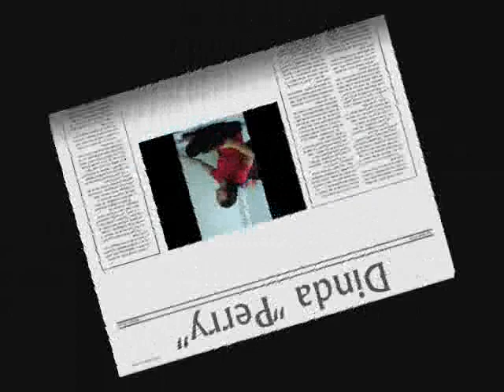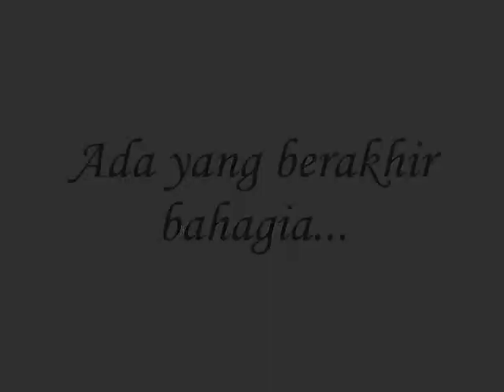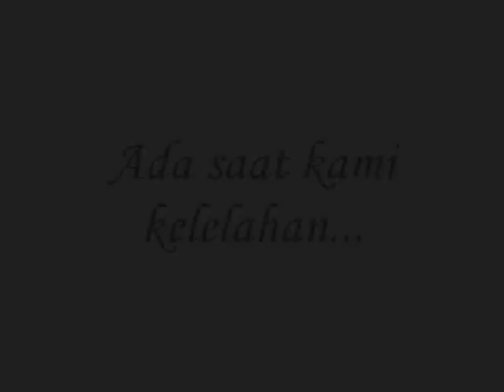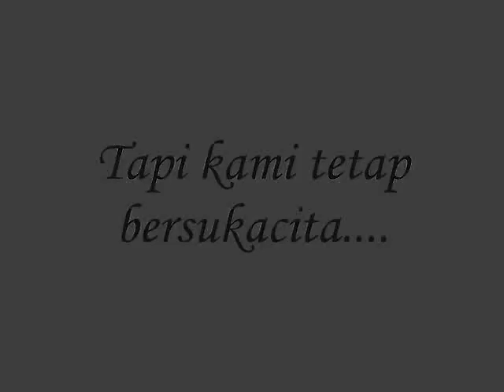Catatan Kecil BPS Pertamina Tahun 2011- Legal .wmv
Video singkat tentang Keluarga BPS Legal Pertamina Tahun 2011.